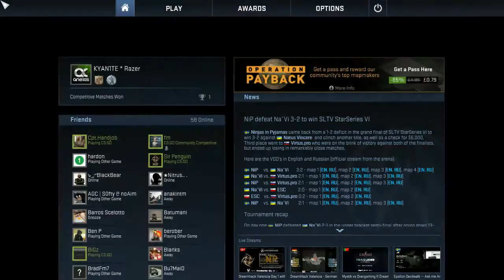Prague Challenge 2013 - CS:GO - ANEXIS vs. Embrace - de_dust2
My first shoutcast in about a year for Anexis. Last time I casted was back in the CS:S days. Some may remember me from older Anexis streams, others may not - most significantly our full coverage of the 2012 CPH Games.

I am rusty and because I have not played CS:GO, I am still unfamiliar with a lot of the newer weapons and so forth. The fact that I have not played competitively in a long time as well leaves me lacking regarding tactical analysis unlike prior to my break from Anexis. It also explains a large number of 'errrms' as I need a bit of time to get back into the jist of casting like before. This was also recorded at around 6pm and I had drunk nothing since 2:30am so apologies in advance about some minor places where my throat plays up.

However, now I am back and hopefully I can brush up my skills again.

Anexis:
- Rattlesnk
- mx
- hudzG
- RE1EASE
- Hughsy

Embrace:
- Pop
- hyvlarn
- Darti
- Decent
- godlike